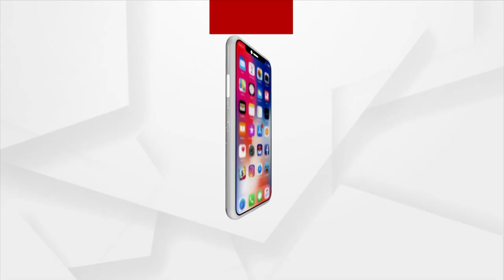Odisha Parba 2023 | Crowd Gathers At Authentic Odia Food Stalls